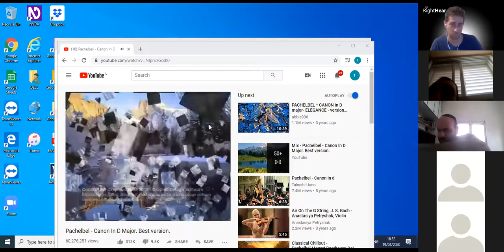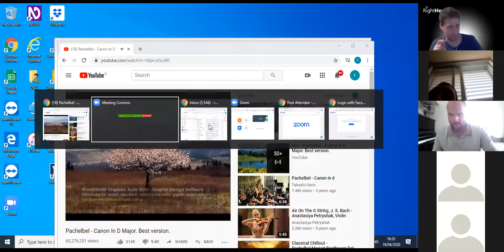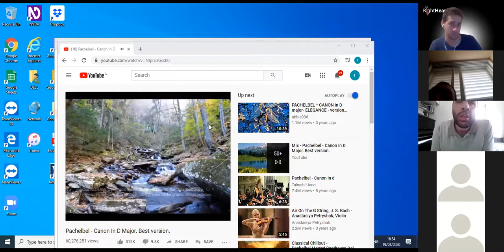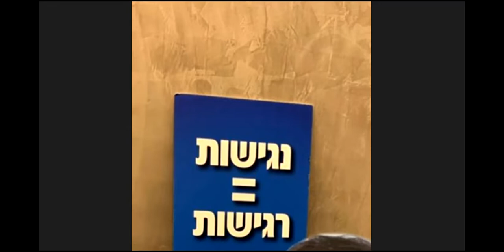מתמודדים עצמאית - מפגש #13 - רפאל מור מסביר לנו איך יכול להיות שיש שירים שנשמעים לנו אותו דבר?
למפגש היום היו אמורים להגיע האורחים אפי טריגר והדס שטייף, אך לבסוף - לצערנו נבצר מהם להגיע... אז מהרגע להרגע אילתרנו מפגש מרתק בנושא מוסיקה עם המוסיקאי רפאל מור שהסביר לנו איך יכול להיות שיש שירים שנשמעים לנו בדיוק אותו הדבר?
תודה לך רפאל!